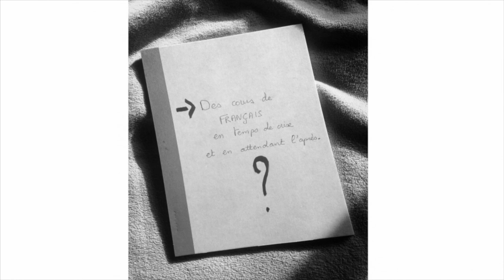Jour 6 - Du Regard des autres à la connaissance de soi - Les Quatrièmes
Un concept du jour : Le Regard des autres.
Deux lectures de textes écrits par les élèves de quatrième.
Un retour sur les points à améliorer dans vos prochaines rédactions.

Voix : Guénolé LE BESCOND, professeur de français.
Musiques : extraits de morceaux par Jozef van Wissem, Sam Barker & Aphex Twin.